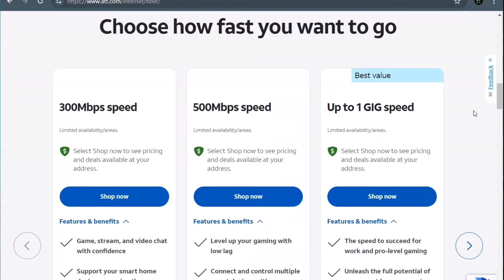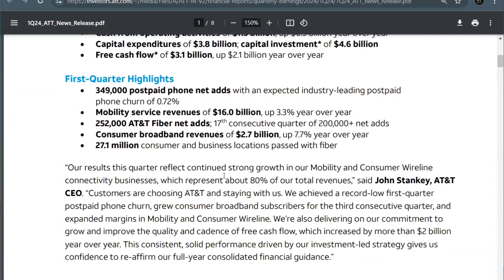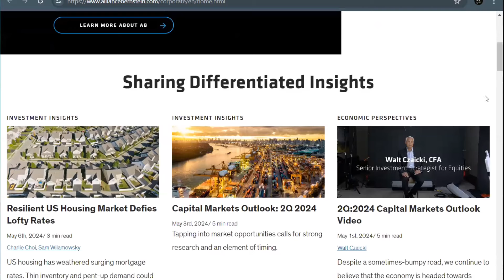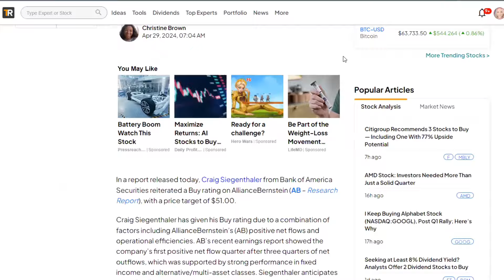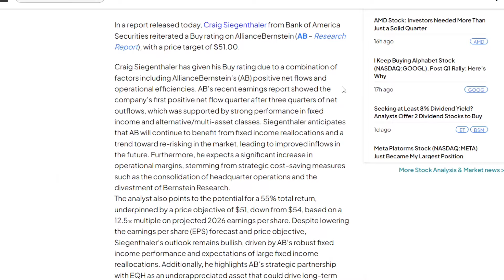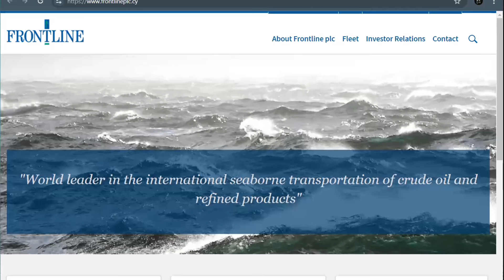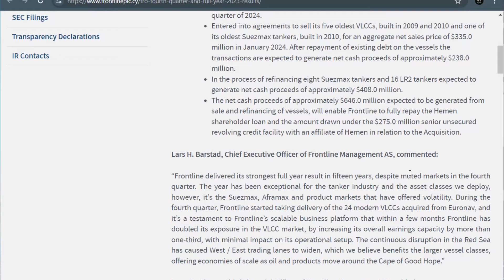3 High Yield Dividend Stocks with ‘Strong Buy’ Ratings from Wall Street! Dividends & Growth!?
These 3 Strong Buy Stocks all boast high-yield dividend payments!

00:00 Intro
00:49 T
03:23 AB
05:37 FRO

Stocks:
AT&T (T)
AllianceBerstein (AB)
Frontline (FRO)